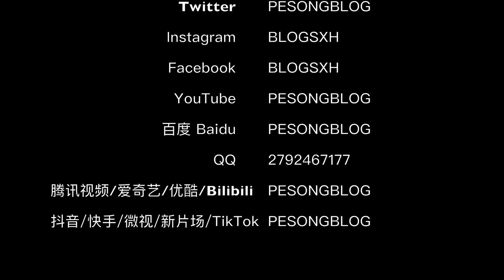【PESONGBLOG】探索內蒙古赤峰市寧城縣小城子 Explore Xiaochengzi Ningcheng Chifeng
For the first time in my life, I went alone to Xiaochengzi in Ningcheng County, Chifeng City, where the sky is blue and the scenery is beautiful, it is a place that can bring people a good mood.
人生中第一次獨自前往赤峰市寧城縣小城子，那裡的天空好藍，風景好美，是一個能給人帶來美好心情的地方。